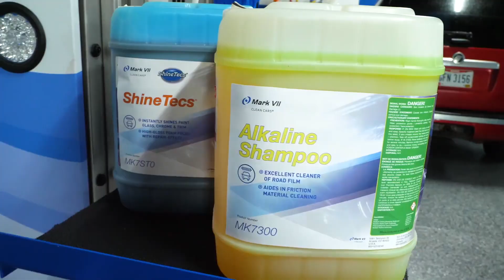Is Carwashing Recession-Proof?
Rich DiPaolo and Steve Gaudreau, president of Brink Results, discuss the industry’s performance during periods of economic uncertainty as well as the potential of unlimited wash clubs.